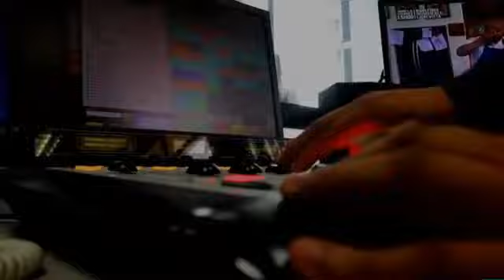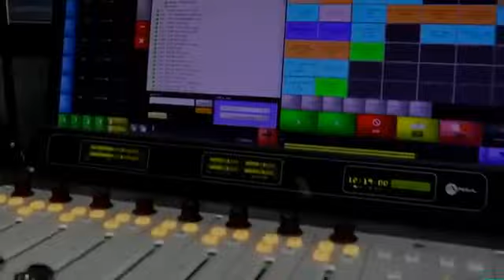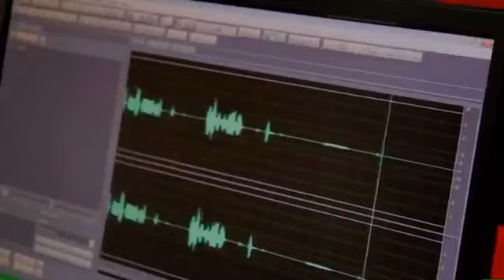🎙PuntoNoticiasTV - Primera Emisión 05-06-2019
Iniciamos una nueva jornada informativa en 🎙PuntoNoticias 1era emisión. Esta mañana nos acompañan
🔸Walter Bustos - proyectos ambientales de la Prefectura de Pichincha
🔸Santiago Yépez & Rodrigo Gómez de la Torre - Consulta Popular sobre minería
🔸Liliana Durán - Denuncia por persecución política
🔸Nelson Erazo - Reformas laborales
Participa con tus comentarios ⬇